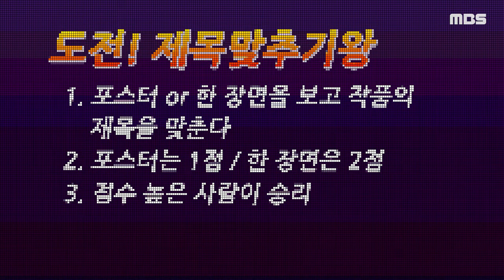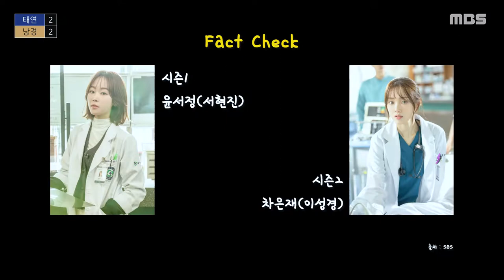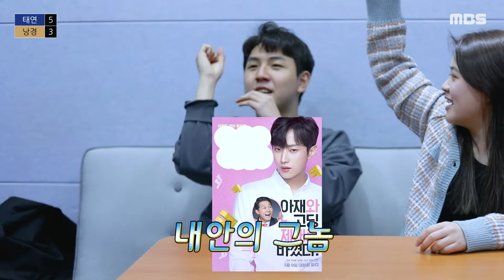Ep7 제목맞추기 | 도전! OO왕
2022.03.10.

나만의 장점을 찾아 도전하라. '도전! OO왕'
매주 다른 장점과 게임으로 여러분을 찾아갑니다.
오늘의 도전은 게스트의 장점인 '제목맞추기'로 준비해 보았습니다. 여러분들도 함께 맞추며 즐겨주셨으면 좋겠습니다.

한 학기 동안 도전! OO왕을 사랑해주셔서 감사합니다. 더 좋은 컨텐츠로 찾아뵙겠습니다.

연출 진새별 촬영 및 편집 이성빈 출연 이태연, 박낭경

[Font]